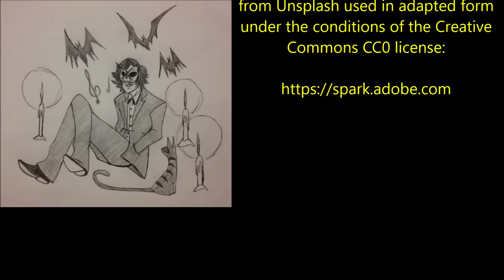''The Instruction Booklet'' | AAAGGHHH… WHAT ON EARTH DID I JUST READ FOR YOU?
‘If all is going well you may even catch little glimpses of me in the static and errors from the monitor. If you don’t, for your sake I suggest stopping...’

Today’s macabre tale of terror is ‘The Instruction Booklet’, an original work by HughEhhoule, shared directly with me via my sub-r-ddit and read to you all with the author’s express permission: